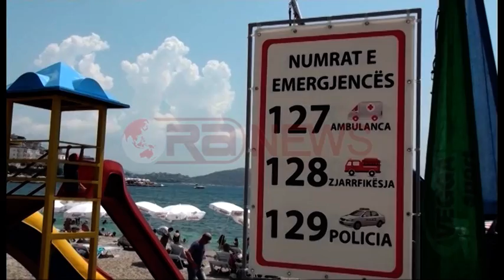Bum turistësh që frekuentojne bregdetin e Sarandës - Ora News- Lajmi i fundit-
Të joshur nga bukuritë natyrore dhe plazhet e pastra, edhe numri i pushuesve nga Kosova po vjen gjithnjë e në rritje. Për më shumë klikoni në